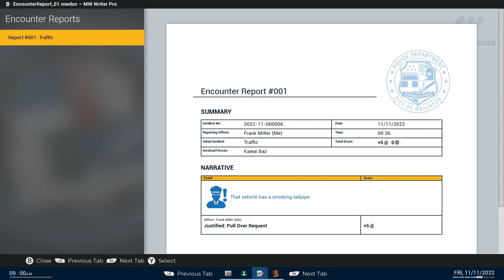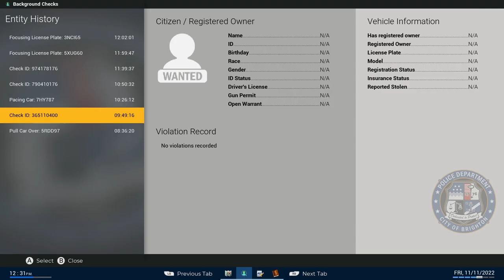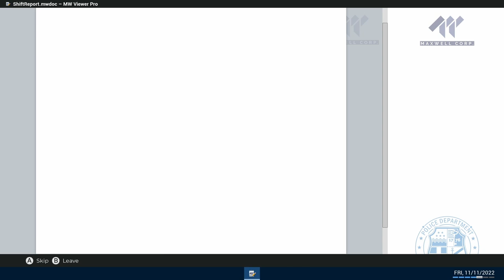Call the Ambulance! Police Simulator: Patrol Officers Ep 5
Today we return to the streets of Brighton to check out Police Simulator: Patrol Officers now that it has reached full release. Today you will see me getting hit by a tow truck as the best police officer Brighton has ever seen.